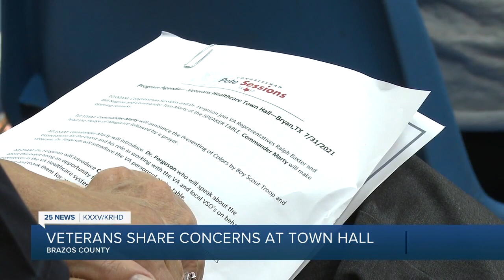Congressman Pete Sessions hosts Veterans Healthcare Town Hall, BV veterans voiced concerns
Saturday, veterans across four counties within the Brazos Valley voiced their concerns during the Veterans Healthcare Town Hall.